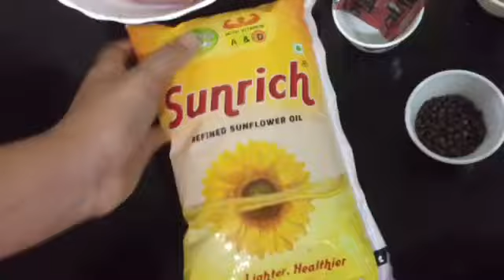Homemade iftar special mandhi😋😋😋 വീട്ടിൽ ഉണ്ടാക്കിയ മന്തി👍 കുഴി ഇല്ലാതെ എളുപ്പത്തിൽ ഉണ്ടാക്കാം 😋😋